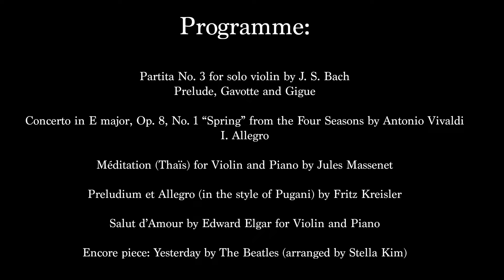Cultural Connections: Asian Pacific American Heritage Month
In honor of Asian American & Paciffic Islander Heritage Month, Stella Kim, Concert Violinist, hosts a vitrual concert that will air the entire month of May.

Here is the repertoire for the video:

1. Bach E major, Prelude (4min)
2. Vivaldi four seasons “winter” (8min)
3. “thais” meditation, by Massenet (4 mins)
4. Zigeurnerweisen by Sarasate (8mins)
5. Yesterday by the Beatles (5mins)
Total playing time= 29mins,
Total video time= approx. 32 minutes.

“This program is supported in part by Georgia Council for the Arts through the appropriations of the Georgia General Assembly. Georgia Council for the Arts also receives support from its partner agency – the National Endowment for the Arts.”